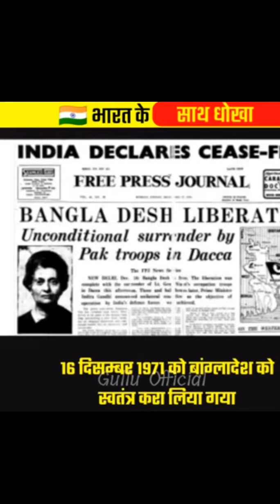🇮🇳 क्या भारत हरा पाता पाकिस्तान को india vs pak war 1971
Indo-Pakistani War of 1971
india vs pakistan
war IND vs pak
1971 war
pakistan army
indian army
pakistan
Indian army vs pakistan army vs china army
hell march
Indian army vs pakistan army war
indian army dance
Indian army dance vs pakistan army dance
china army parade
China army
wion
china
China army nuclear war in india
India vs Pakistan nuclear war
india vs pakistan nuclear war hindi
india vs pakistan nuclear warhead
Indian army
Pakistan army
india vs pakistan
india vs pakistan cricket highlights
indian para commandos vs pakistan ssg commandos
ssg vs para commando
SSG Commando
Para commando